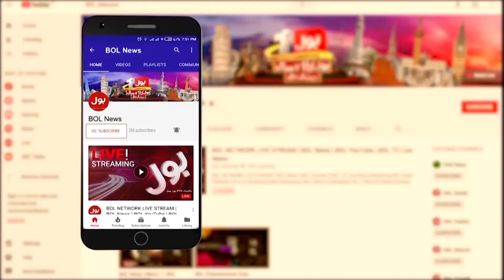Aitzaz Ahsan Lashes out at Hamza Shahbaz | New CM Punjab? | Breaking News